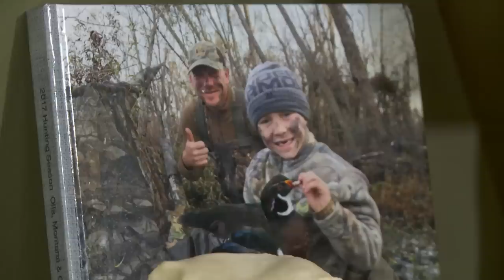Swamp People: Jacob's Man Cave (Season 10) | Bonus | History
Jacob Landry shows off his man cave and some of his best hunting trophies in this bonus clip from Season 10 of "Swamp People".